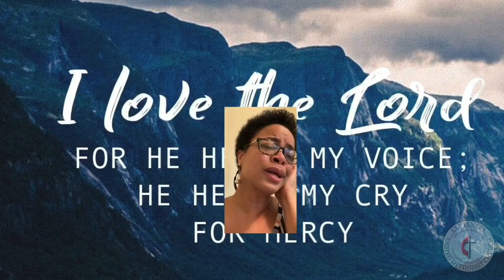I Love the Lord | Centenary United Methodist Church Memphis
"I Love the Lord" performed by the Centenary Blue Notes, featuring Sheryl Neal.

🙏 If you need prayer or want to share a testimony

† If you have decided to follow Jesus or want to learn more about Him

⛪️ To support the ministry of Centenary and invest into the lives of others through giving

All Used by Permission. CCLI License No. 20435319 Streaming License No. 20435302

Permission to podcast / stream the music in this service obtained from ONE LICENSE with license No. A-735760.